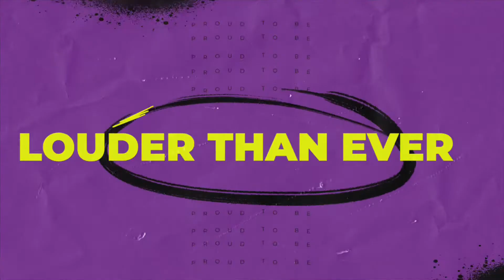THE PROUD FAMILY LOUDER AND PROUDER Official 2nd Trailer 1